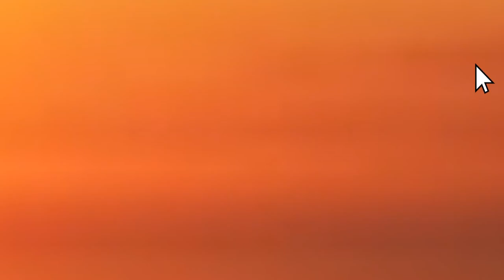Ikaw Ragang - TikTok Remix[NoCopyright Remix Song]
Track: Ikaw Ragang - TikTok Remix[NoCopyright Remix Song]
If any owner of track/background used in this Remix is unhappy, please do not report us, please take your time to contact us via mail before doing anything, or question please write to me in email.